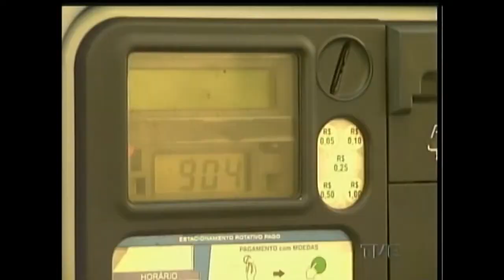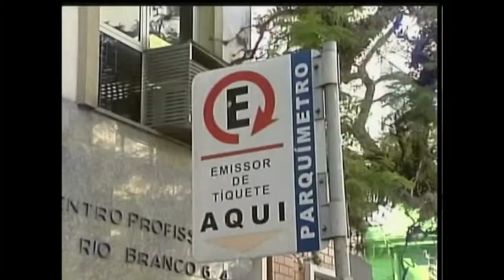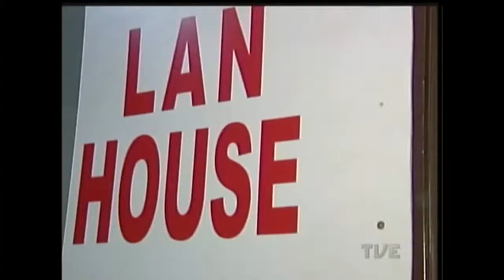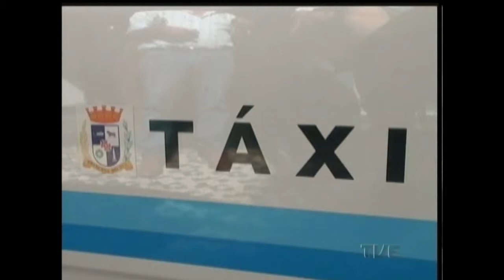Jornal da TVE | 1ª Edição 10/04/2015